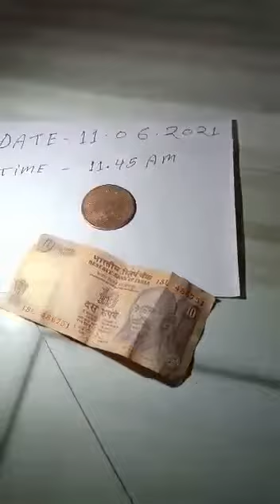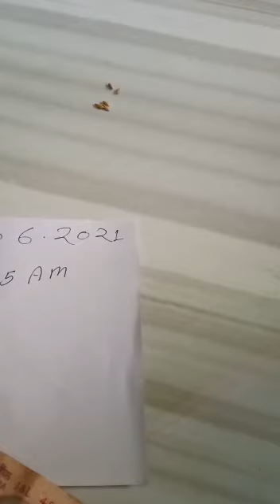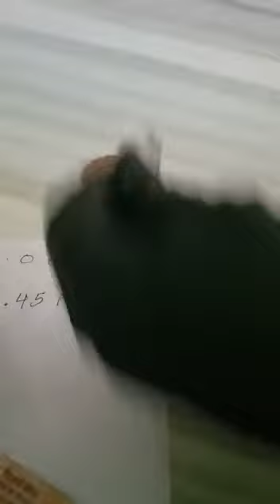East India company R P Coin All Testing full video watch